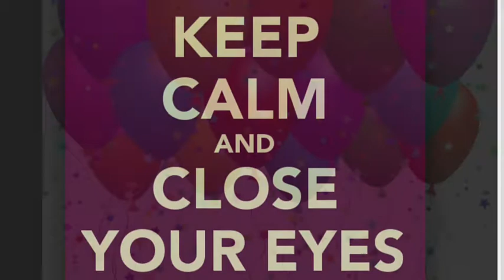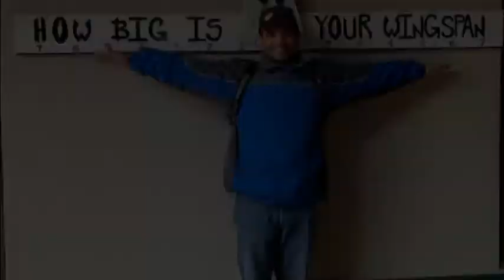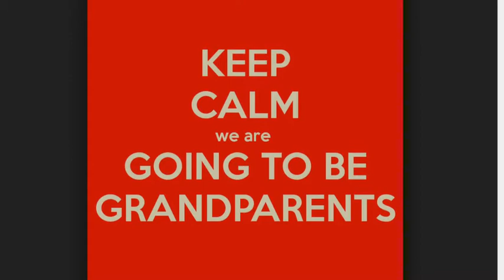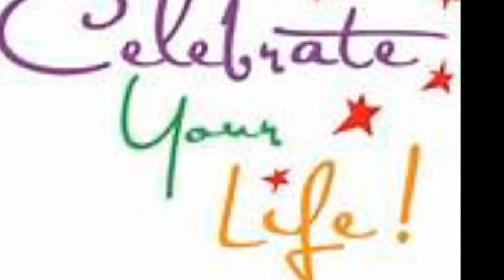My Movie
Region 3 FIT